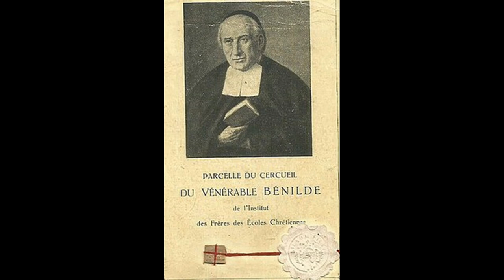Canto a San Benildo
Canto en honor a San Benildo, Hermano Lasallista, patrono de las vocaciones lasallistas.
Música de Alan Olvera González